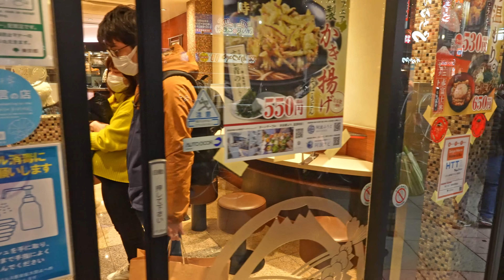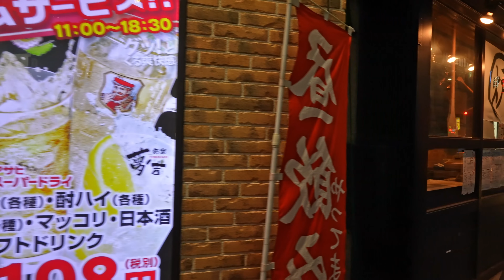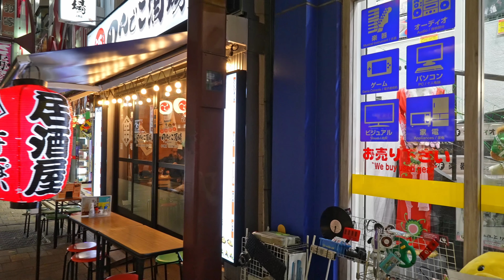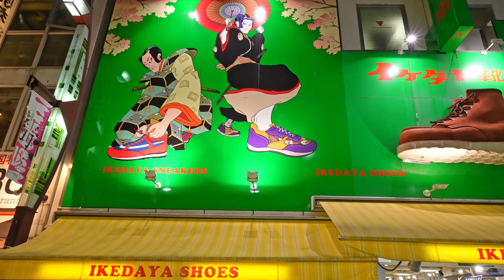Deep inside Tokyo's Little Hidden Red light area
►►► My equipment's ►►►

►IMPORTANT Note  !